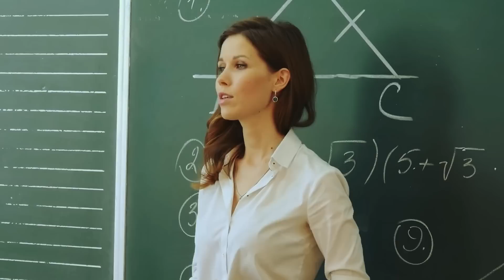Bimbo Passa Tutto il Giorno con il Cane I Genitori Installano una Videocamera e Scoprono che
Speaker: Alex Horatiu Hruban

Finn e il suo cagnolino Brutus avevano un legame unico. Finn era talmente affezionato a Brutus che non cercava la compagnia dei suoi coetanei a scuola e, credendo che questo atteggiamento potesse avere gravi ripercussioni in futuro, i suoi genitori hanno ridotto forzatamente il tempo a sua disposizione col cucciolo. La loro decisione però non ha portato grandi risultati. I genitori hanno quindi separato ulteriormente Finn e Brutus, assicurandosi che il bambino passasse più tempo sui libri che col cane. Quando anche quel tentativo ha fallito, i due hanno deciso di installare una videocamera nella cameretta del figlio, e quello che hanno visto li ha lasciati sgomenti.